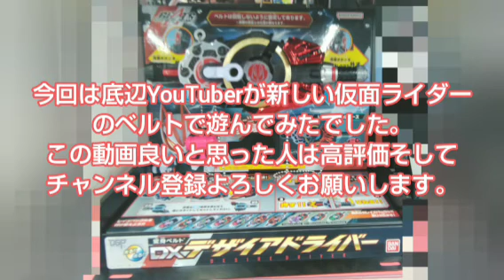底辺YouTuberなーかーがDXデザイアドライバーで遊んでみた！！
案件ではありません。